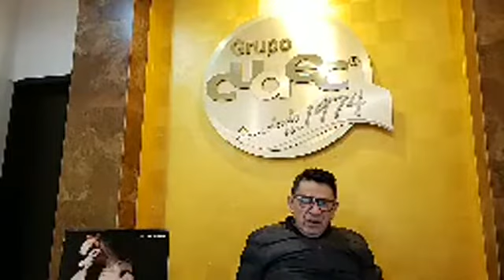Hernán Cortés a la puerta de Tenochtitlán.